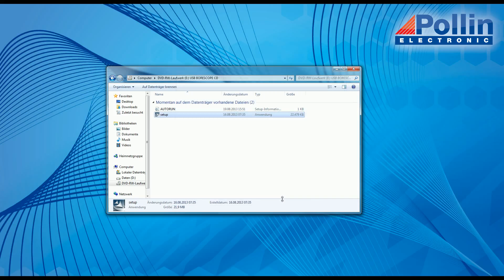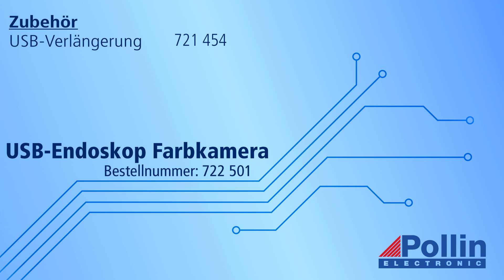Quick-Start Einrichtung: USB Endoskop Farbkamera PremiumBlue PUK-5M (Pollin Artikelnummer 722501 )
Hier zeigen wir Ihnen wie Sie die USB-Endoskop-Farbkamera PremiumBlue PUK-5M installieren.